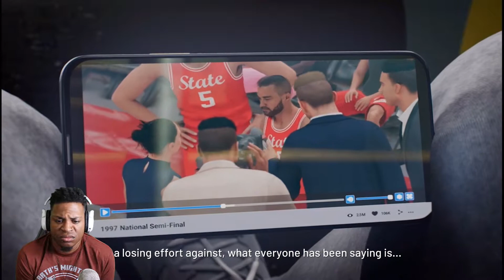NBA 2K21 My Career EP 1 - I'M IN NBA 2K21! Creation & High School Debut!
HOW TO SUPPORT YOUR FAVORITE YOUTUBER ??